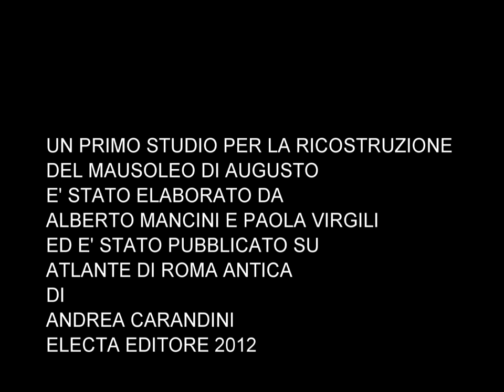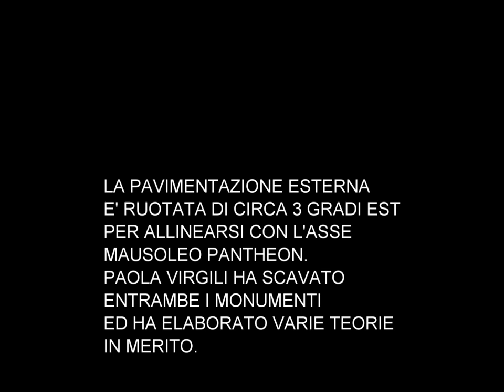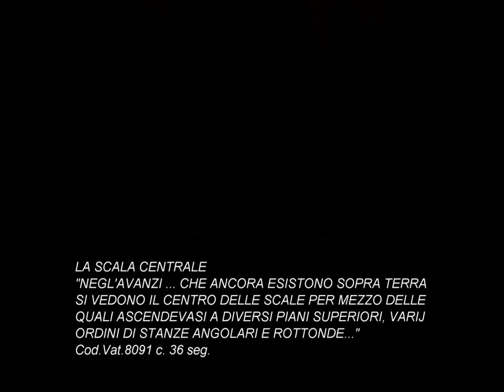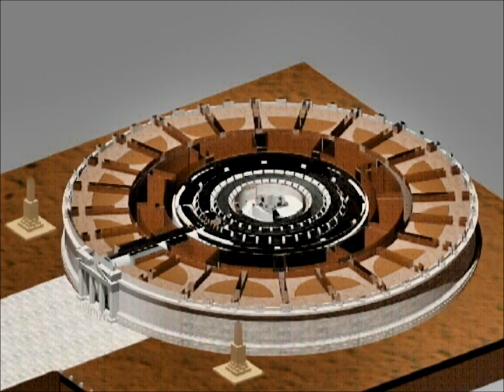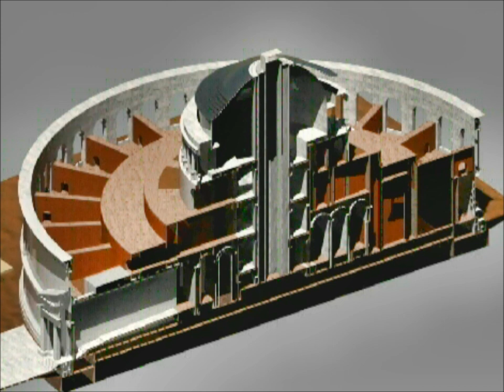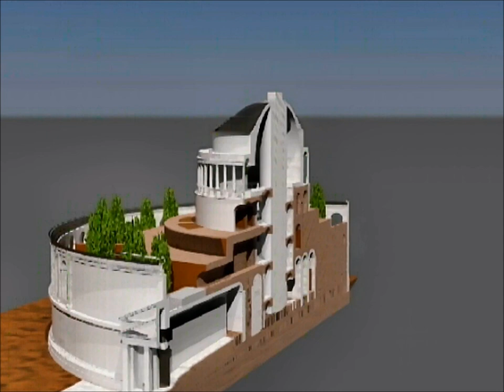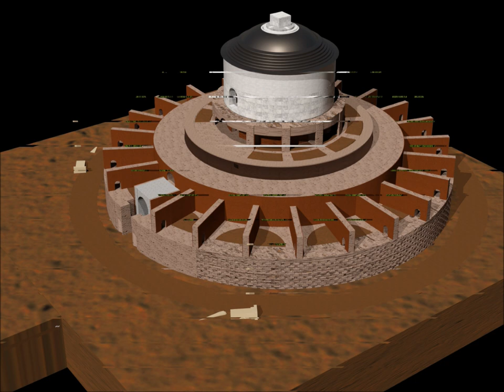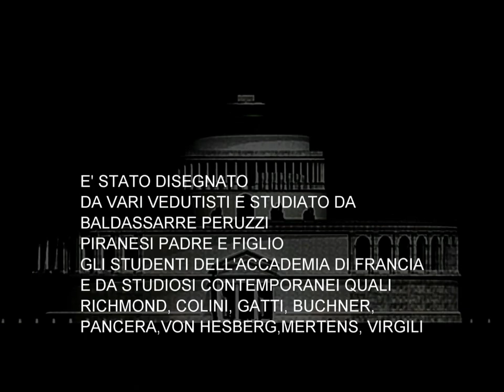RICOSTRUZIONE 3D DEL MAUSOLEO DI AUGUSTO IN CAMPO MARZIO A ROMA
VIDEO A MAGGIORE DEFINIZIONE CON COMMENTO MUSICALE
Un viaggio intorno e fuori il Mausoleo di Augusto in Campo Marzio a Roma per capire la potente struttura del monumento più imponente della Roma Imperiale. Una ricostruzione minuziosa e puntuale del colosso che, forse per oltre mille anni, ha fornito a Roma metalli, marmi, travertino e calce; trasformato nei secoli in fortezza, luogo di culto, cava di materiale, giostra, circo, teatro, conserva ancora oggi la struttura che sosteneva il monumento di marmo. Attraverso lo studio di questi pezzi, su cui hanno lavorato generazioni di architetti e archeologi, e delle fonti  è stata possibile questa ricostruzione.
Con questo video capirete come era costruita questa imponente architettura basata su precisi numeri e calcoli, che serviva solo a sorreggere nel cielo di Roma la statua di bronzo di Augusto. Comprenderete il progetto logico di questa costruzione e come ogni pezzo sia stato assemblato con precisione.
Lo studio per la ricostruzione è stato condotto tra il 2006 ed il 2015 ed è stato depositato alla SIAE. Ogni riproduzione su qualsiasi supporto, anche parziale, dei disegni e dei contenuti è vietata senza l'espresso consenso dell'autore.